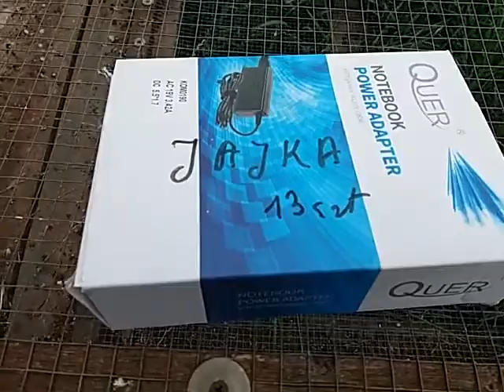6 sierpnia 2017(1)